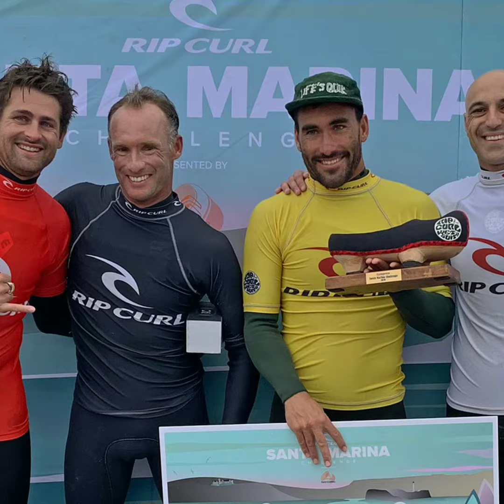Santa Marina Challenge 2020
Santa Marina Challenge 2020, prueba de surf en Loredo, Cantabria.
Vencedor Aritz Aranburu.